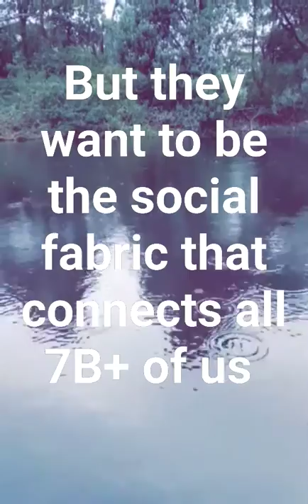Facebook decentralized blockchain social graph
Two quick arguments for why Facebook will likely decentralise their backend and become something akin to a social graph DAO running on a public blockchain